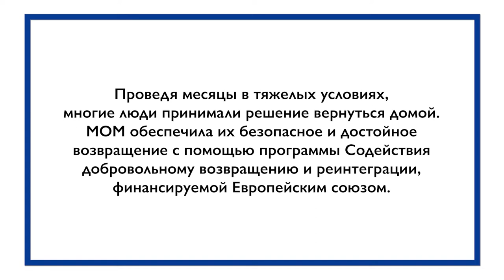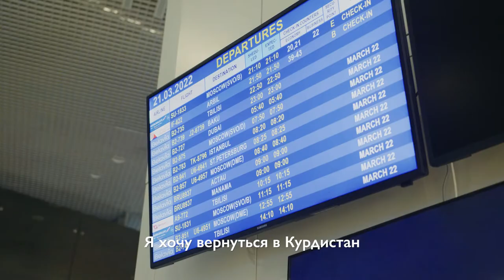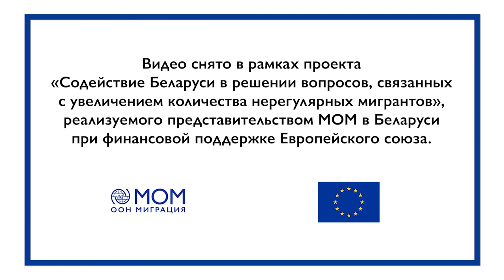МОМ Беларусь помогает мигрантам вернуться домой | Программа добровольного возвращения и реинтеграции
С лета 2021 года тысячи мигрантов оказались в тяжелом положении в Беларуси. В ноябре многих из них поселили в транспорно-логистическом центре "Брузги" около белорусско-польской границы - он стал их временным местом проживания.

МОМ предоставляла уязвимым мигрантам различные виды помощи: продукты питания и гигиены, одежду, медицинскую помощь и психосоциальную поддержку.

Проведя месяцы в тяжелых условиях, многие люди принимали решение вернуться домой. МОМ обеспечила их безопасное и достойное возвращение с помощью программы Содействия добровольному возвращению и реинтеграции, финансируемой Европейским союзом.